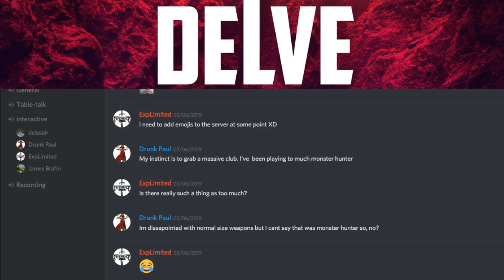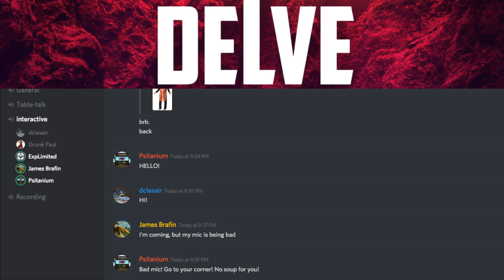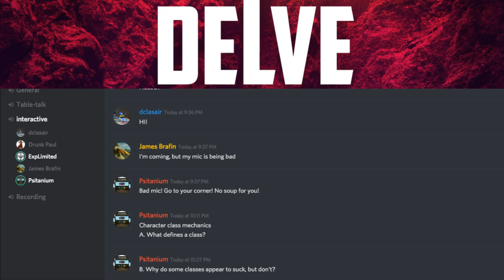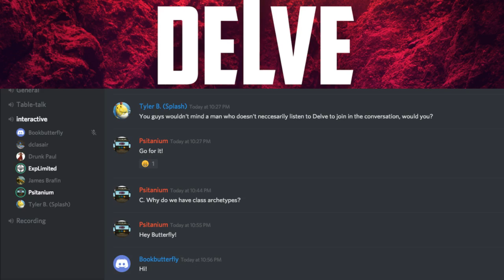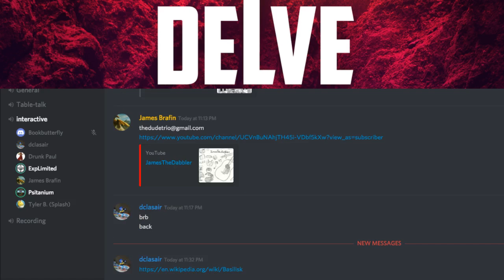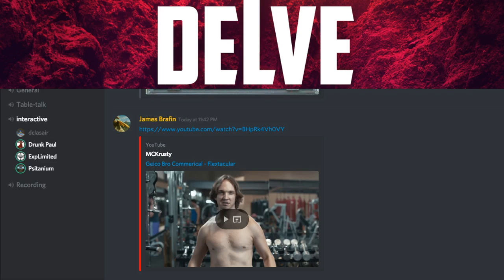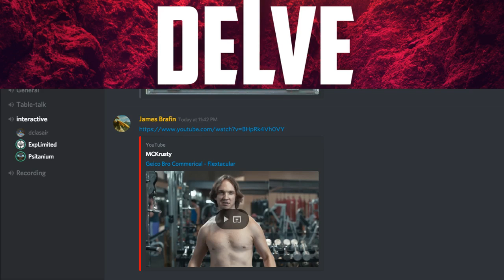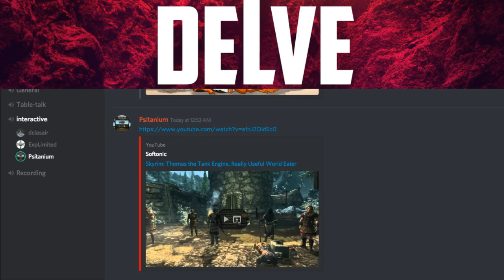DelveCast Live - If You Could Be a Pokemon...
While setting out to discuss character class mechanics and fun animals you could play in RPGs (which we did achieve, eventually), Alex and Paul began a long discussion about Pokemon. And just when Nathan thought things were getting back on track, everyone else showed up.

Big thank you to DC Lasair, Drunk Paul, James and Tyler Brafin for joining in our Discord conversation. And thank you to everyone who popped in (BookButterfly, for instance) to listen to whatever this discussion was. We're still trying to process that. Let us know if any of it made sense to you.